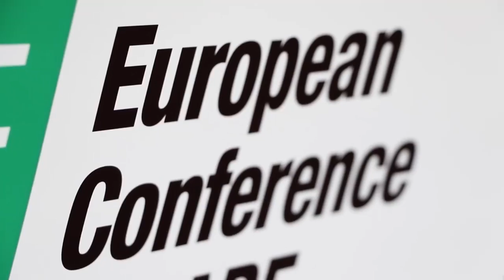Europski klijent o nastavku suradnje sa Streaming.hr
Predstavnik jednog od međunarodnih klijenata VIDIN Produkcije o uspješnoj suradnji s vodećim streaming providerom u regiji.